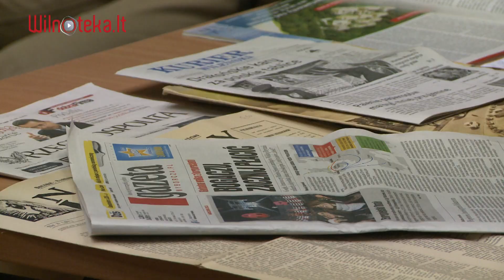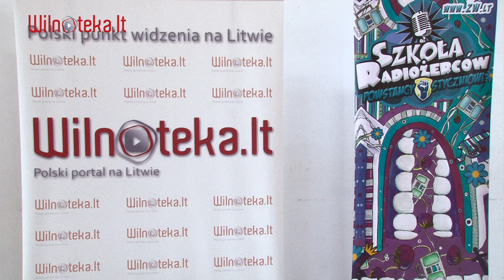"Szkoła Radiożerców. Powstańcy styczniowi"